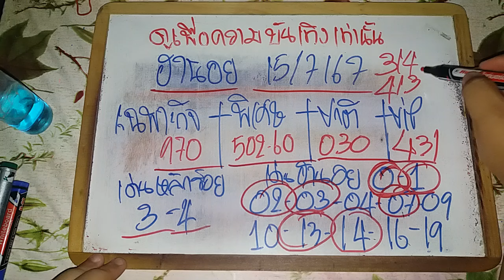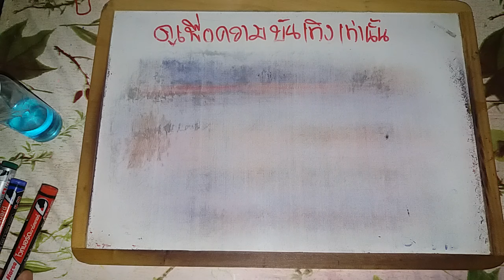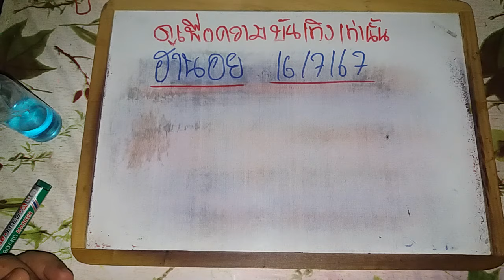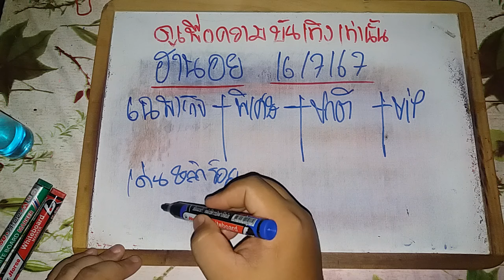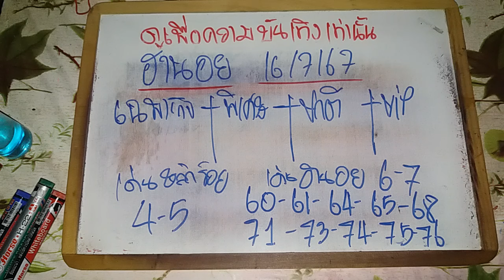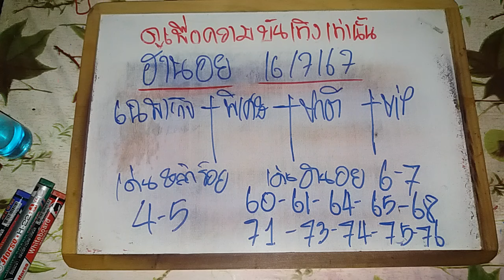ฮานอยวันนี้ 16/07/67 แนวทางฮานอยวันนี้ สูตรฮานอยวันนี้ ฮานอยปกติ ฮานอยพิเศษ ฮานอยVIP ดูเพือบันเทิงนะ